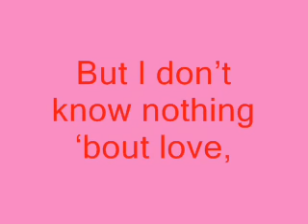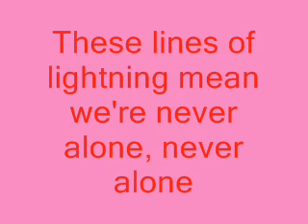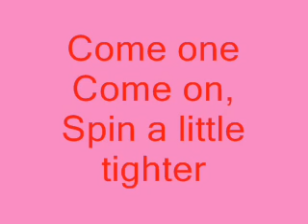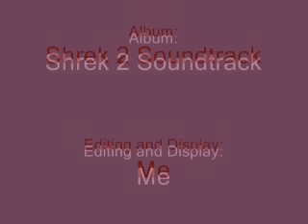Accidentally in Love (w/ lyrics)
Another thingy. New Years Eve ftw!